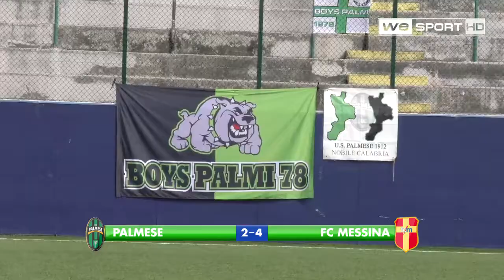SERIE D 2019-2020 | PALMESE-FC MESSINA 2-4 | IL VIDEO